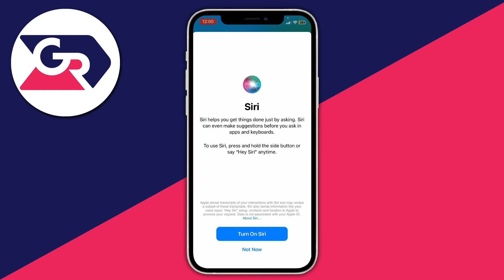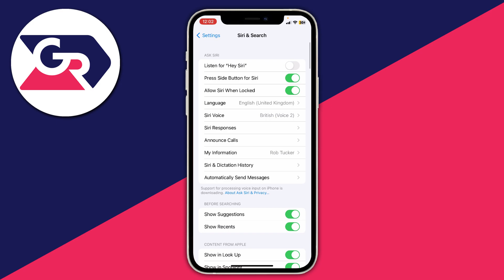How To Turn On Siri On iPhone 13 - Full Guide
I show you how to turn on and enable siri on iphone 13 in this video.

GuideRealm